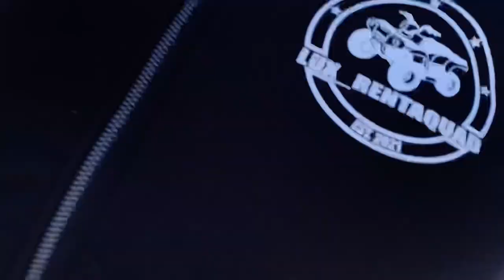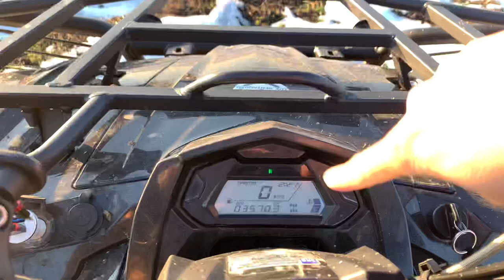OVO JE LUDILO!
Iznajmite quad i zabavite se!